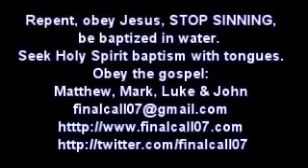The whole world is duped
This whole world is in the power of the forces of darkness and these evil forces operate through people who force their own agendas on other people. They lie, they deceive, they  control, they manipulate and they use other people for their own benefit.
These are spiritual forces, forces of darkness. Our struggle is not against flesh and blood but against evil forces in the air, principalities that control this world. The only way to escape the deception and the bondage is if you become a child of God. You become a child of God by accepting Jesus Christ as your Lord and Master, by believing in Him, submitting yourself to Him and obeying Him and then He gives you the new birth, you are spiritually born of God  when you meet with Jesus. He awakens your spirit so that you can spiritually perceive and if you follow Him, He gives you the Holy Spirit who will guide you into all truth and give you victory over the evil forces. On your own you cannot do anything. That is why people know what is right but they cannot do it. They are in the power of the evil one. They are in bondage. You only get free when Jesus sets you free and He gives you the power over the evil one, as long as you  submit yourself to Him.
Do you want to be free? Do you want to get out from under deception, from being duped all the time? Then you need Jesus. You need to be born again so that you can fight this spiritual warfare through the Spirit of God who comes and dwells in you but first you need to accept Jesus into your life, so that you can be born again, born of the Spirit,  become a child of God, become spiritually alive and then you can overcome the devil, by the POWER OF THE HOLY SPIRIT that dwells in the children of God.
You need Jesus to overcome, or else you will perish. You cannot overcome and enter the Kingdom of God if you are not born again; born again of water and of the Spirit of God. Repent, turn away from sin, be baptized in water. Ask Jesus for the new birth and then ask Him for  His Holy Spirit to come and dwell in you to guide you, and you must follow Him, stay with Him and He will guide you into victory.